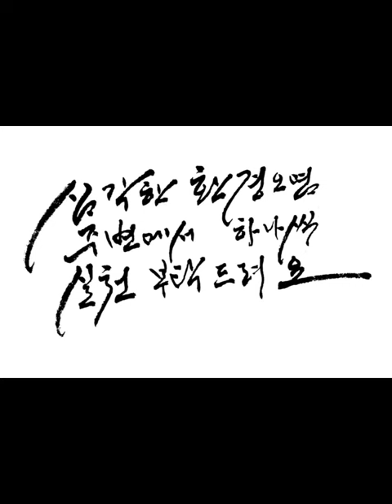陝君懿于棠晉陽珮 섬군의우당진양패 隷書예서 漢한 張遷碑장천비